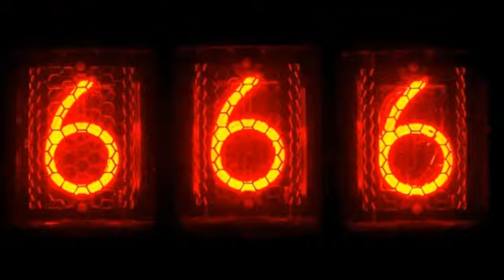SATANISM IN HIP HOP REDUX: PAINT THE TOWN RED...DEMONS? WHAT IS THE WORLD COMING TO...AND END!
SHANAH TOVAH!!!
Shalom FAMILY! I just wanted to take out some time during the observance of the HOLY DAYS to share a little something special with you. Let's take a trip down memory lane and revisit SATANISM IN HIP HOP & HOLLYWOOD!

MAY THE MOST HIGH BLESS AND KEEP YOU ALL IN THIS NEW YEAR!

This video is mirrored from KijaniAmariAK youtube channel and is made and owned by KijaniAmariAK.

If you have been BLESSED by this body of work and you would like to show your LOVE & SUPPORT for this ministry here is a link for donations.

ALL PRAISE AND HONOR AND GLORY AND POWER AND MIGHT BE TO THE MOST HIGH AND HIS ONLY BEGOTTEN YAHOSHUA HaMASHIACH!"

shalom

Kijani AmariAK : "Sorry for the wait but there is more to come! I have a new update coming soon which chronicles my interactions with "the powers that be" who have been trying to ensnare me as well. Documentation of every interaction has been made and put up for safe keeping for Insurance purposes just in case! NO MATTER WHAT THE TRUTH WILL COME OUT & ALL ACTORS WILL BE EXPOSED! Keep me in your prayers!"

Am I become your enemy because I tell you the TRUTH? (Gal 4:16)

IS TIME REALLY UP?

YAH BLESS!

I'm scott free ! Praise Yeshua/Jesus !

Do YOU have Eyes to see and Ears to hear my Brothers and Sisters !?

Everybody welcome to The Matrix ! ... where nothing is as it seems ...

God's signs of warning are ALL AROUND US !!! CAN'T FAKE THIS !!! Better have YOUR Lamb of God !

Exodus 34:19-20 King James Bible (KJV)

"ALL that openeth THE MATRIX is mine; and EVERY firstling among thy cattle, whether ox or sheep, that is male. But the firstling of an ASS THOU SHALT REDEEM with a Lamb: and if thou redeem him not, then shalt thou break his neck. ALL the firstborn of thy sons THOU SHALT REDEEM. And NONE shall appear before me EMPTY."

Sometimes the Truth is stranger than fiction ...

William Shakespeare. "The whole world is a stage!"

Barack Obama: "We have a duty to ACT!"

Voltaire: "Prejudice is what fools use for reason."

Confucius: “Signs and symbols rule the world, not words nor laws.”

Carl Jung: "Until you make the unconscious conscious, it will direct your life and you will call it fate."

"Absorb what is useful, Discard what is not, Add what is uniquely your own." - Bruce Lee

Be prepared ... Don't be deceived ! ... Time is nigh ...

Always doubt your doubt before you doubt your faith, and endure to The End ...

Yeshua HaMashiach / Jesus Christ is The Lord God / Yehovah Elohim and Savior, the Son of The Lord God / Ben Yehovah Elohim raised from the dead.

All Glory to The Lord God / Yehovah Elohim, The Father - ABBA, and The Son - Yeshua HaMashiach.

AGAPE

MARANATHA !

SHALOM

What was written will come to pass. What was foretold will unfold.

Yeshua HaMashiach / Jesus Christ said: Nothing is hidden which shall remain hidden !